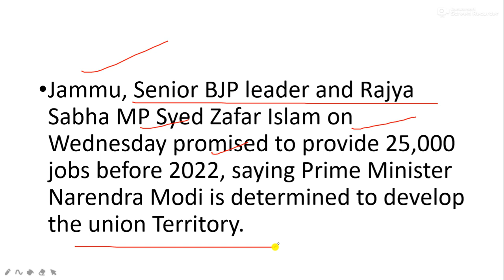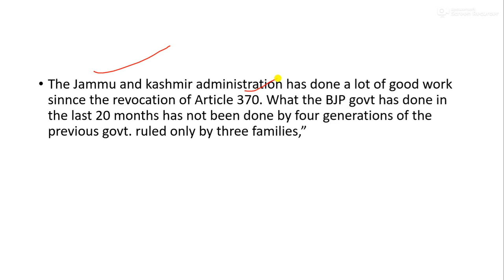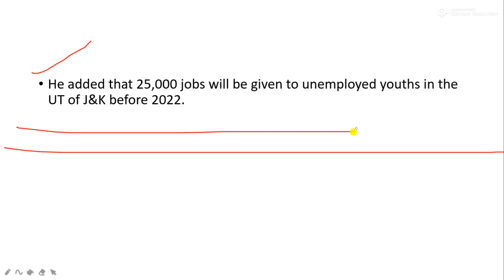Jobs in J&K UT l Total Posts - 25000 l Big breaking News l Good news for unemployed youth of J&K UT